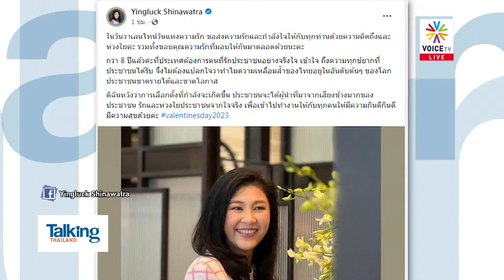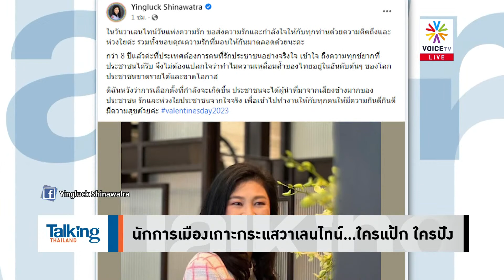"ประยุทธ์" บ่นสื่อ "ยุ่งกับขีวิตกูจัง" หลังถูกแซวตัวแข็ง ถ่ายภาพร่วมนางงามจักรวาล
- นักการเมืองเกาะกระแสวาเลนไทน์...ใครแป้ก ใครปัง
- มันใช่เหรอ! 'ประยุทธ์' แนะคนหาคู่ไม่ได้...พยายามต่อ
- ลือหึ่ง “อิทธิพล” เลือก “ประยุทธ์” ไม่กลับ “เพื่อไทย”
- ประเดิมป้อมปราบฯ ‘ประวิตร’ ลั่นศัตรูคือยากจน-ขัดแย้ง
- 'สมศักดิ์' ยันยังอยู่ พปชร.–ถูกเด็ก 'ธรรมนัส' เบียดลงส.ส.
-  มองแง่ดี! "ชวน" เชื่อศึกซักฟอก 15–16 ก.พ. สภาไม่ล่ม
- วัดกำลัง 2ป. ใน ‘พรรค250ส.ว.’ สายตรง ‘ประวิตร’ ยังเป็นรอง?
- มติลับ ‘วุฒิสภา’ ไฟเขียว ‘สมภพ’ นั่งบอร์ด กสทช. คนที่ 7
- จับตา ศาลรธน.ตีความสูตรคำนวณส.ส. นับ-ไม่นับรวมต่างด้าว
- แบ่งเขตสูตรไหน ‘ภูมิใจไทย’ ไม่หวั่น 'อนุทิน' ลั่น! มั่นใจทุกกติกา
- "ชาติไทยพัฒนา" เมินถูกดูด ปกธงกวาดสุพรรณบุรี ยกจังหวัด
- ‘จุรินทร์’ ตีปี๊บ FTAไทย-อียู ยกระดับประเทศแซงหน้าเพื่อนบ้าน
- ยอดตายตุรกีพุ่งสามหมื่นหก-เตรียมส่งร่างสาวไทยกลับมาตุภูมิ
- นั่นซัวนี่หว่า! โพสต์รูปโผล่ตุรกี-พร้อมขอบคุณโปรโมทฟรีทำต่อไป
- ชูวิทย์บุกร้องอัยการสอบวิกตอเรีย-15วันนายพลจ.ต้องรู้เรื่อง!
- จัดมาดิ๊!เจาะพฤติกรรมออนไลน์ไทย-เว็บ18+ปาไปเกือบครึ่ง-
- ภาครัฐเตือนระวังพิษรักออนไลน์ช่วงวาเลนไทน์-เงินสูญไม่รู้ตัว
- แทงค์มรณะ!รถถังคว่ำขณะฝึกซ้อม นร.นายร้อย-จ่าดับ2ศพ